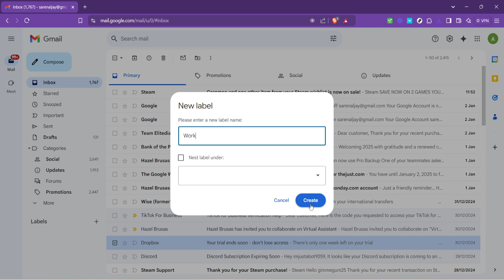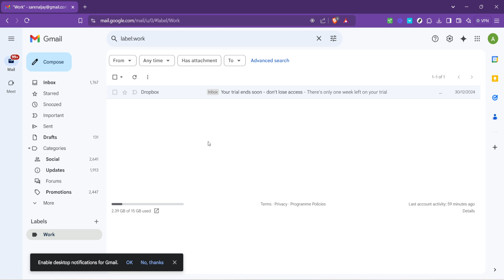How to Organize Gmail Inbox (Full 2025 Guide)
In today's video we will show you how to organize your inbox,gmail inbox,gmail,how to organize your gmail inbox,gmail tricks to organize inbox,email organization,gmail tips,how to clean up gmail inbox,gmail beginner guide 2025,how to,how to open gmail account 2025,how to change gmail inbox layout,how to use gmail shortcuts 2025,gmail sign up guide 2025,how to create a gmail account 2025,email,gmail tutorial,how to add custom image to gmail inbox,how to delete gmail emails in bulk